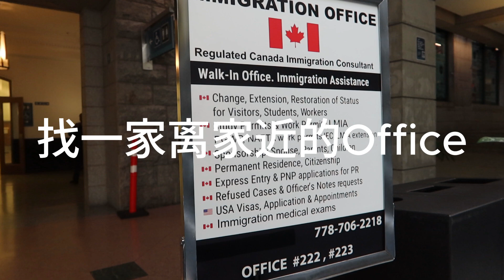加拿大如何renew护照？提前一年可以更新护照吗？要担保吗？多少钱？可否加急？